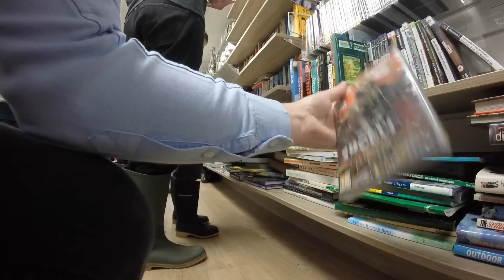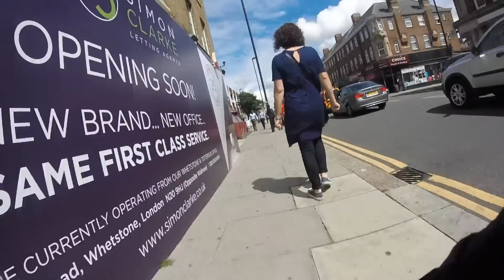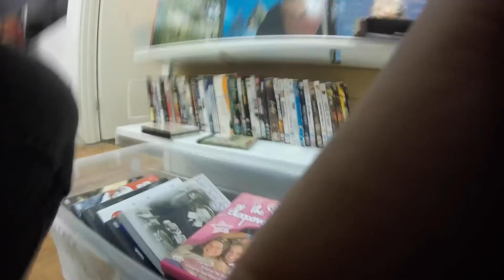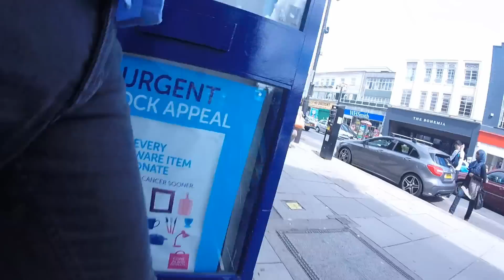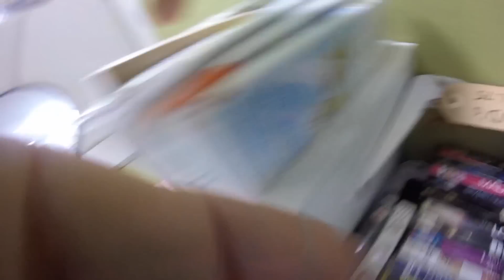A day out game hunting.... and a reality check.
My first attempt at taking my camera out to film in the wild, I found it more difficult than people make it look. I went to numerous charity shops, filming in all but three of them, I also missed out filming in a CEX and two cash converter type shops.
Just a warning, my day out yielded precisely nothing so don't feel obliged to watch, this is usually how it is though, big scores don't come around very often. My camera work is a bit inconsistent as well, okay if you like long shots of book shelves and old ladies backsides. If I learnt anything from this it was that filming in the wild is tricky, that I walk really fast and that I should've had a shave beforehand.
In the future I'll only upload footage if I buy something or if there's anything else of interest, I just wanted to upload this to show how low the hit rate often is. If you make it through to the end of the 45mins respect to you!